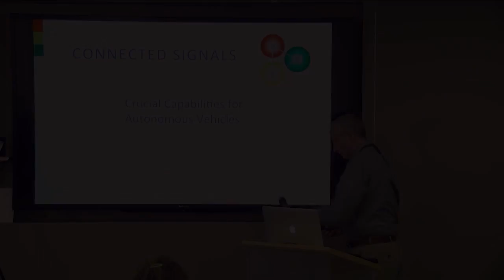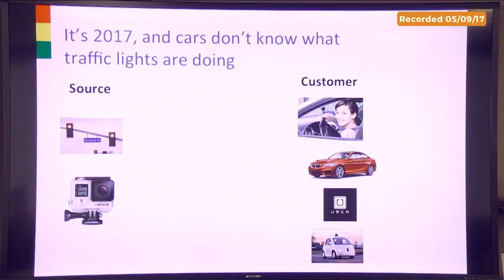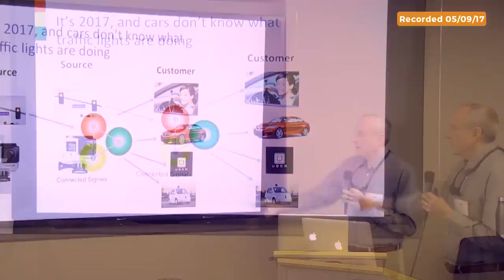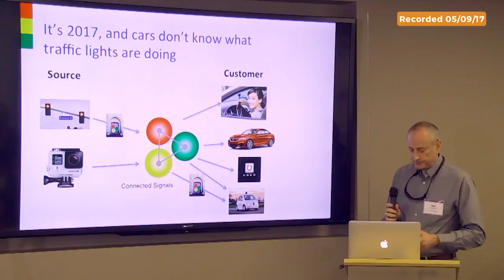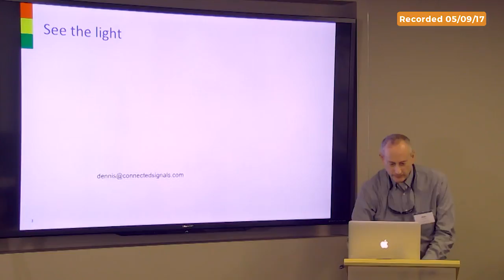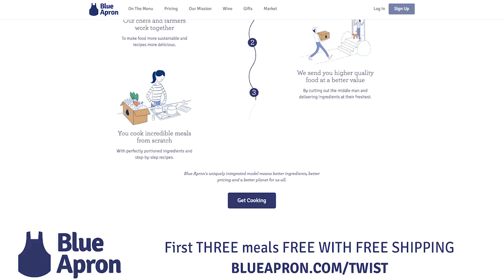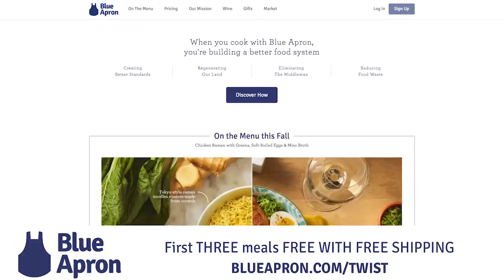Connected Signals delivers real-time, predictive traffic signal data for connected & autonomous cars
Today’s TWiST introduces a new format called “The Syndicate,” where 7 top startups across 7 verticals pitch to 20 world-class investors in Silicon Valley every 6 weeks. These top startups are selected based on feedback of the angel investors: who has the most traction, the most viable product, who could be the most meaningful in the future. Each company presents for 3 minutes, followed by 6 minutes of feedback. Join us to learn how effectively to present your company and answer hard questions. And if you’re thinking about becoming an investor, this is a great primer at how to look at a company and the right questions to ask.

Featured startups:

- Cafe X: The world's first robot barista
- Connected Signals: Bridges the gap between autonomous vehicles and crucial capabilities
- Blokable: Ship homes that are modular, stackable, and smart
- Tueo Health: Transforms the way we care for asthma
- Interviewed: Combines structured job assessments and employee testing to identify the strongest job candidates accurately and easily
- PowerScout: AI Enabled Marketplace for Smart Home Improvement
- Underground Cellar: Online wine deals w/o bastardizing brands